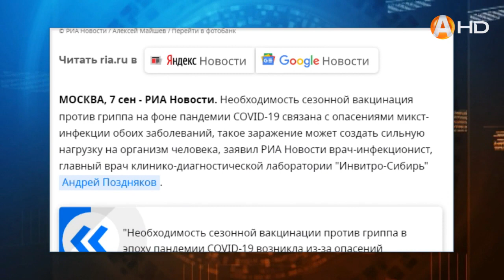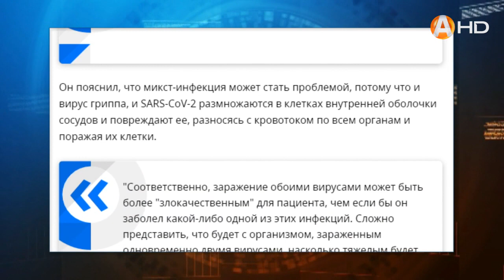Как противостоять единому наступлению гриппа и CoViD 19 HD720